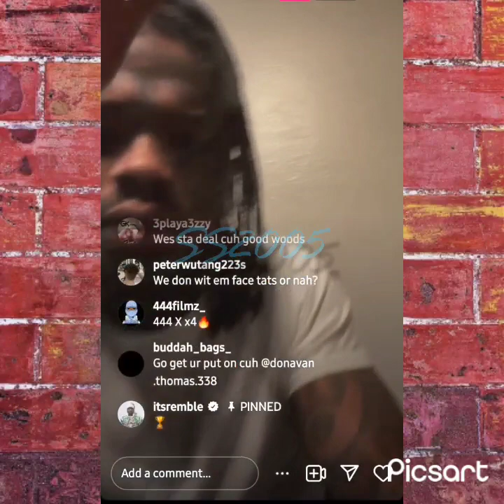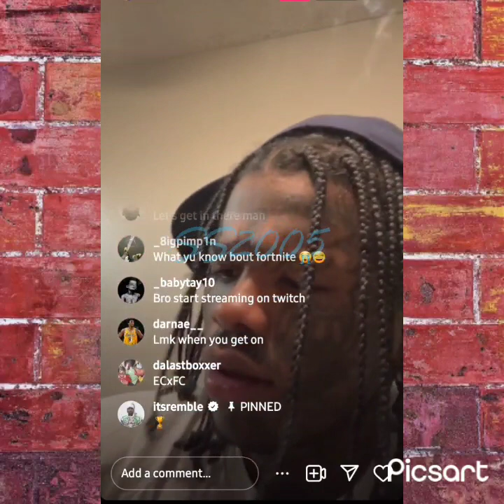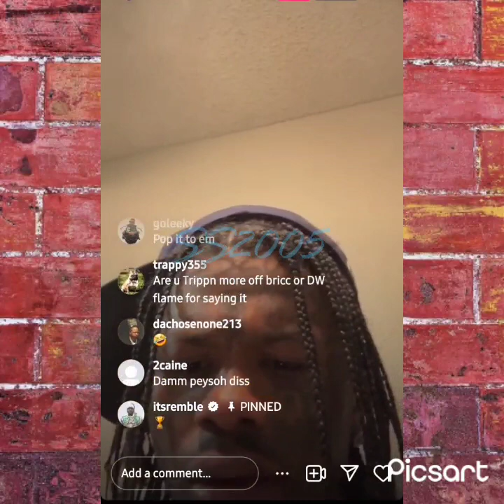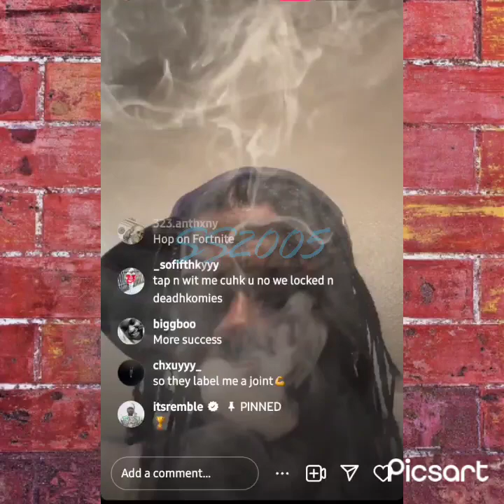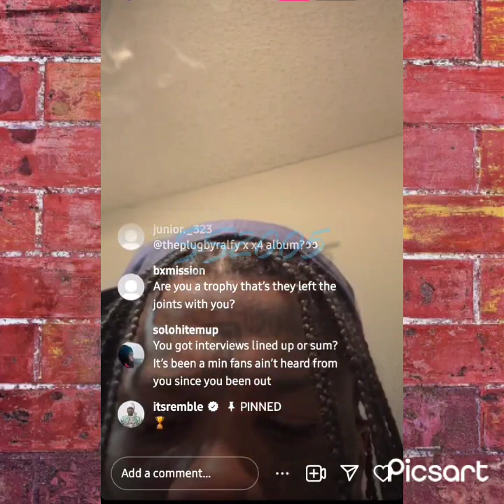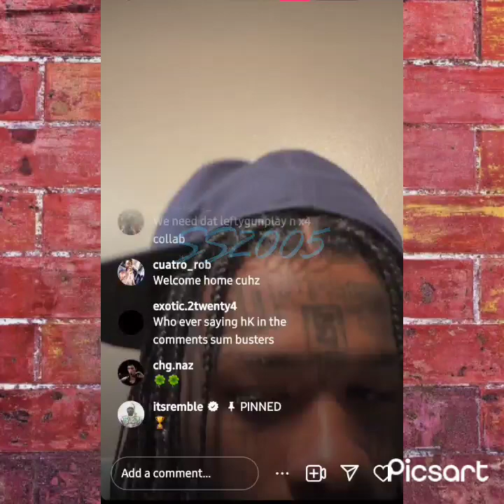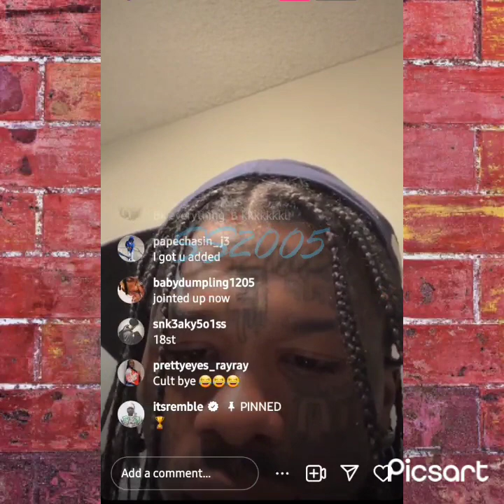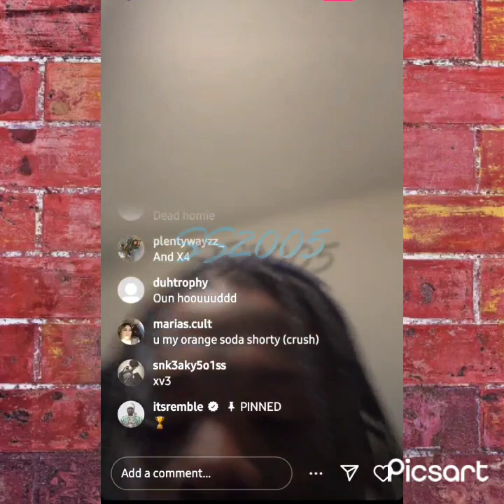x4 The Maclord is the Trophy 🏆 👌🏾